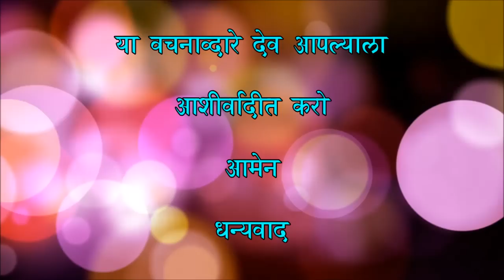संदेश - रेव्ह. मनोज तेलोरे. ( विषय - कुशल लेखकाची लेखणी (माझी जीभ )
रेव्ह. मनोज तेलोरे मिनिस्ट्री

संदेश - रेव्ह. मनोज तेलोरे.

 विषय - कुशल लेखकाची लेखनी (माझी जीभ )

दिनांक – 18/07/2021